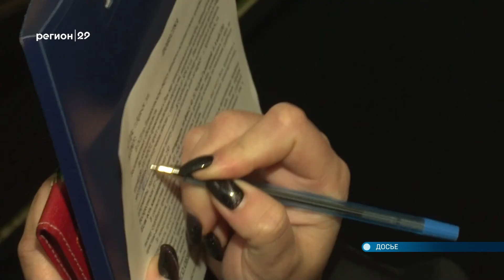25.05.2021 Старт акции судебных приставов